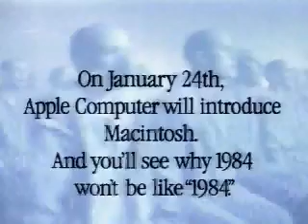Apple 1984 Superbowl commercial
The ad that changed advertising